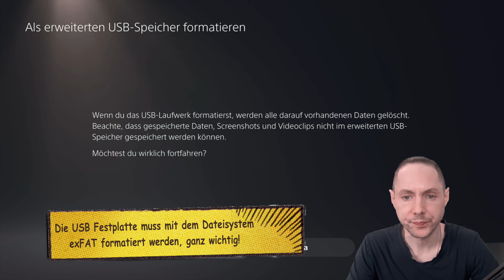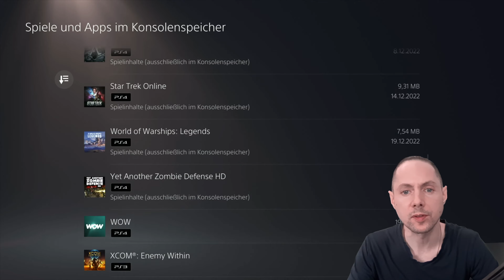PlayStation5 externe Festplatte & USB Speicher anschließen | PS4 & PS5 Games Verschieben | Tutorial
Externe Festplatte an deine PlayStation4 oder PlayStation5 Konsole  anschließen | PS5 Speicher erweitern mit Tutorial Schritt für Schritt erklärt wie man PS4 Games und PS5 Games auf die externe USB Festplatte verschiebt um Speicher freizumachen.

Tutorial mit Schritt für Schritt Anleitung zum Anschließen einer USB Festplatte an deine PlayStation Konsole

WD BLACK P40 Game Drive SSD 2 TB
Seagate Game Drive PS4 2TB

HQ Gaming Network - Artikel & News von Gamer für Gamer